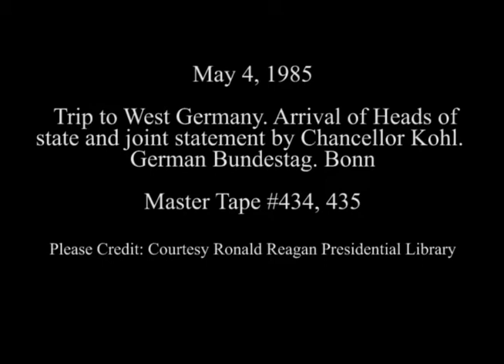Bonn Economic Summit Declaration by Chancellor Kohl in Bonn on May 4, 1985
Full Title:  Trip to West Germany. Arrival of Heads of state and Bonn Economic Summit Declaration by Chancellor Kohl at German Bundestag in Bonn on May 4, 1985

Access Restriction(s):Unrestricted
Use Restriction(s):Unrestricted